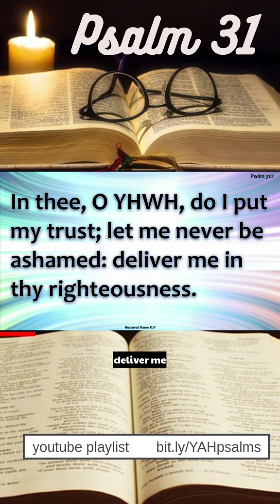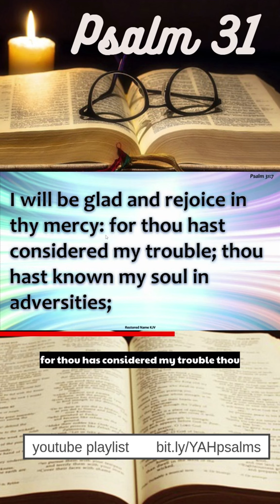Psalm 31 Read from the KJV Restored Name version Assembled using MS Clipchamp and VideoPsalm